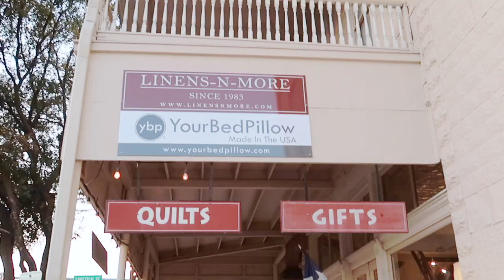THINGS TO DO in Fredericksburg Texas 2021 | TAGALOG | vlog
Exploring Texas vlog and let's start with this old town with a lot of characters, the beautiful Fredericksburg Texas, a simple and humble town.

🧚🏻 If you are new to this channel I wanna say hi 👋🏻, welcome to my channel I am Chrisel Aranda  living in Texas, I am nurse by profession, fashion lover, shopaholic and advocate for women of color.Tune in to my videos about life, fab and glam videos, get ready with me's, thrift store shopping, online shopping and reviews, staying in shape and videos with my family!

🧚🏻PRODUCT/s
if you are mom of two you might wanna check this awesome double stroller makes life easier 👉🏻